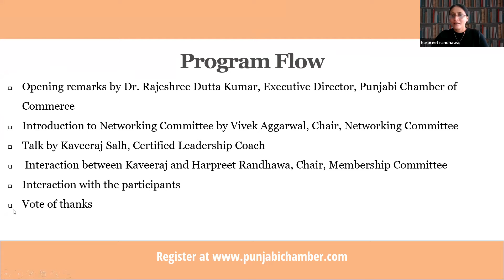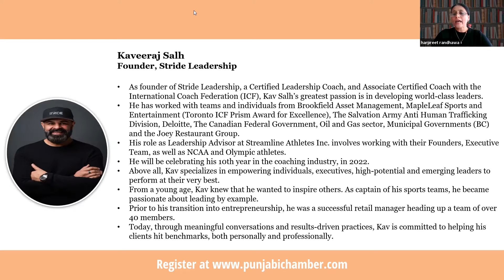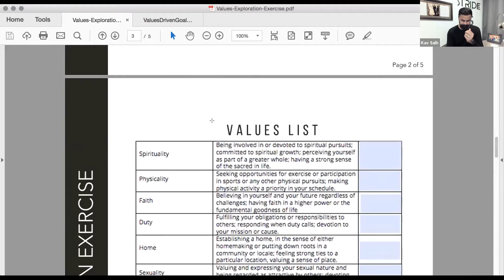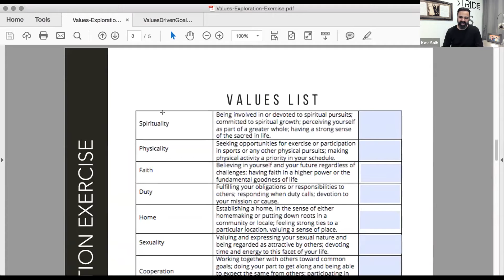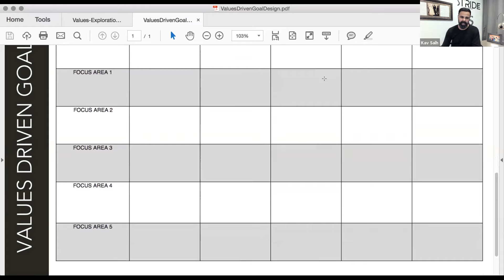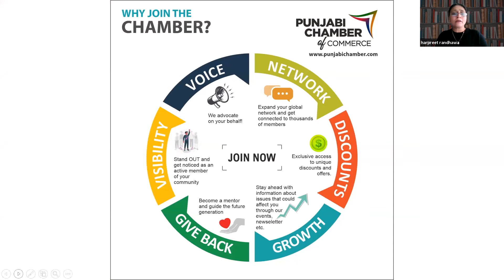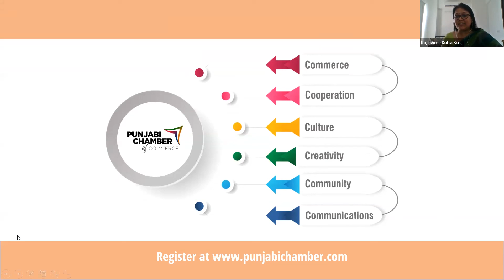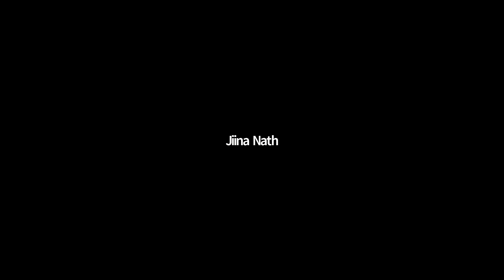SELF SEWA- To successfully lead others, we must first lead ourselves.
Kaveeraj Salh, Certified Leadership Coach gave a wonderful session on self-leadership and self-care. The highlights of the session are:

🌿prioritize self-care
🌿one step at a time, it is okay to slow down
🌿identify the values as core values, aspirational and non-value. This will help you assess if you are living your life in alignment with your values?